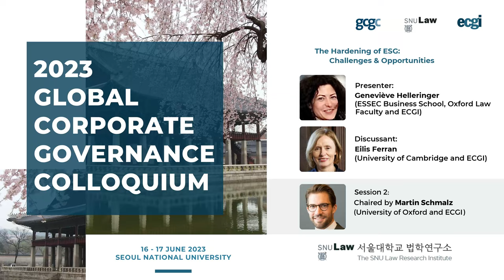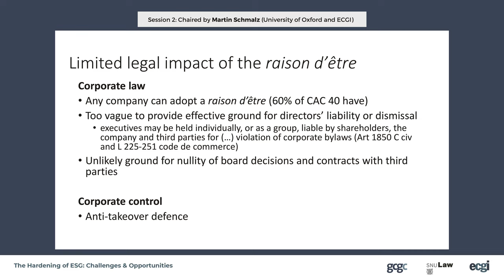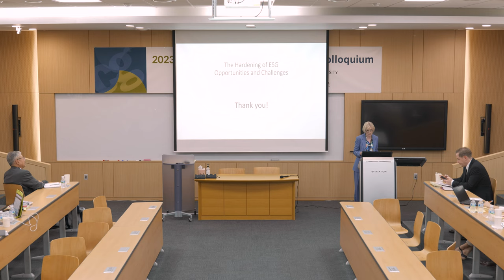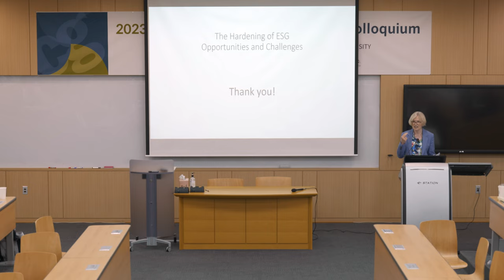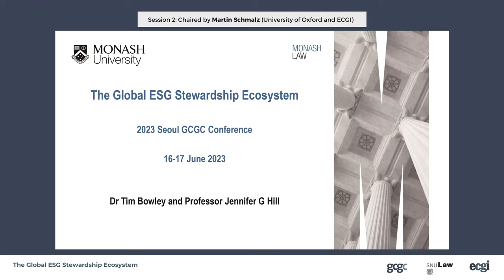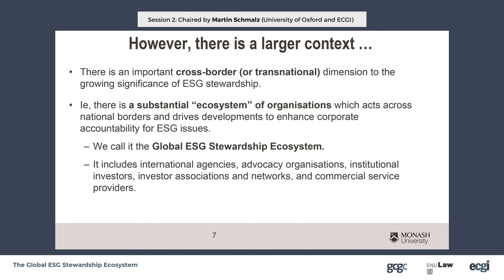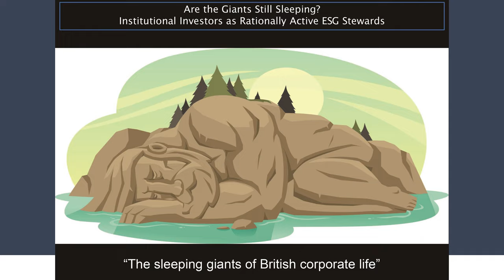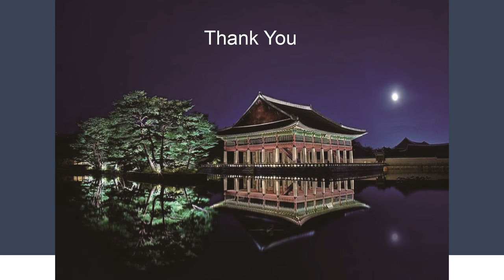GCGC 2023: Session 2 on the "ESG Challenges & Opportunities" & "Global ESG Stewardship Ecosystem"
ECGI, with Seoul National University, hosted the ninth annual GCGC Conference on 16 -17 June 2023. The "2023 Global Corporate Governance Colloquium (GCGC)" took place in Seoul, South Korea.

The second session was chaired by Martin Schmalz (University of Oxford and ECGI). Two papers were presented.

Geneviève Helleringer (ESSEC Business School, Oxford Law Faculty and ECGI) presented the paper "The Hardening of ESG: Challenges & Opportunities" and was discussed by Eilis Ferran (University of Cambridge and ECGI).

Jennifer Hill (Monash University and ECGI) and Tim Bowley (Monash University) presented the paper "The Global ESG Stewardship Ecosystem" (Minjae Kim, Sojung Kim, Woochan Kim) and was discussed by Dan Puchniak (Singapore Management University and ECGI).